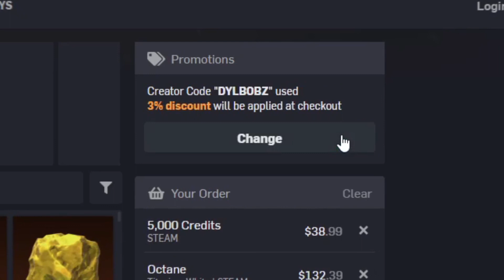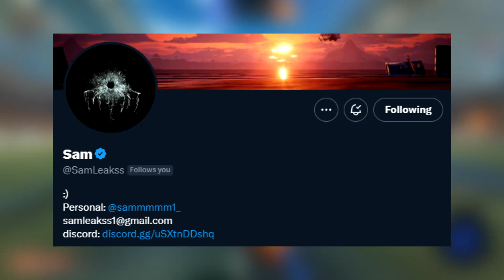NEW SEASON 12 RANKED REWARDS ON ROCKET LEAGUE!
Becoming a Member gives you the chance to feature in future uploads!